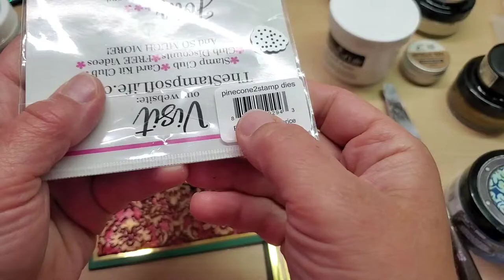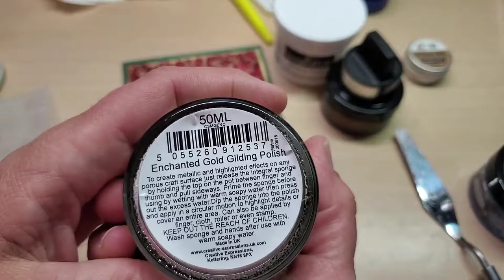The stamps of life stencil paste, Stamperia cream paste and Stamperia texture impression moulds